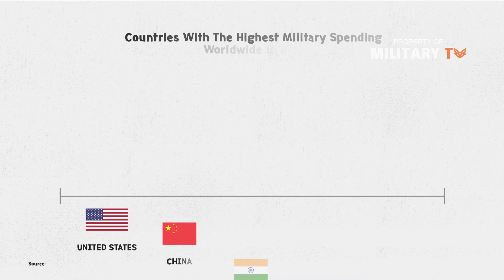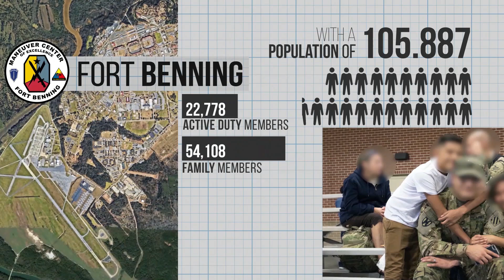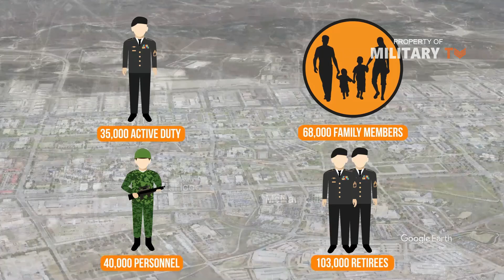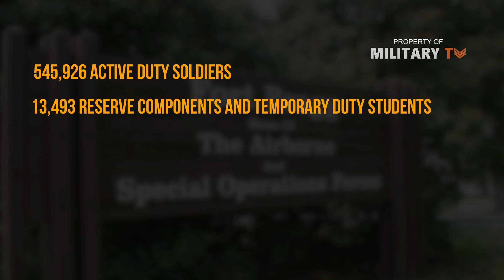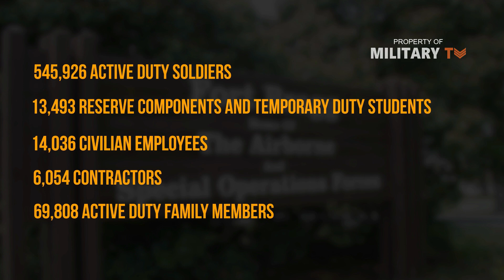Top 5 Largest U.S Military Bases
Top 5 Largest U.S Military Bases Ranked by Population - The United States has by far the strongest military in the world. To maintain its global presence, the U.S has around 800 military bases on foreign sites across every continent except for Antarctica and also known for having the largest defense budget as well as the largest military bases in the world. These expansive military camps support populations of thousands of soldiers, retirees, personnel, and their civilian families. These facilities are used for training and troop deployments, for maintaining and testing weapons systems, for research and education, and for aircraft testing. Given the space these exercises often require, the physical size of these installations can be considerable. We list the five largest U.S military bases in the world ranked by population.

5. Fort Benning.
4. Joint Base Lewis-McChord
3. Fort Hood
2. Fort Campbell
1.Fort Bragg